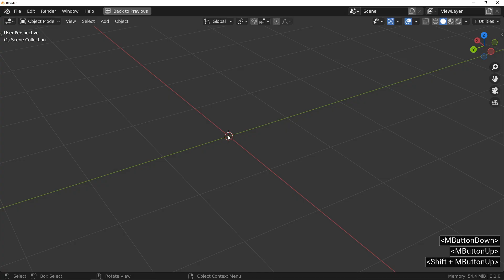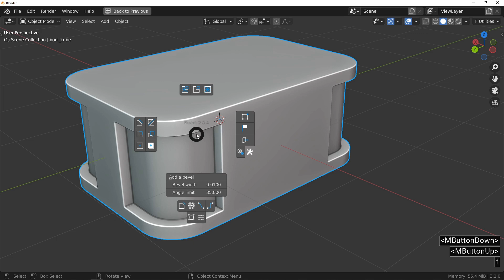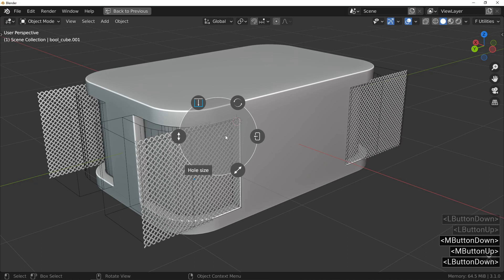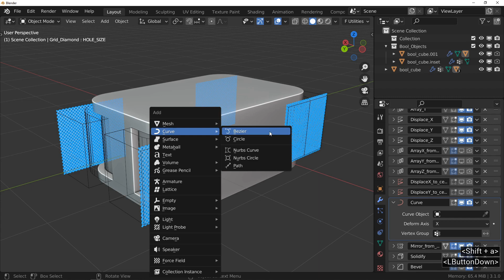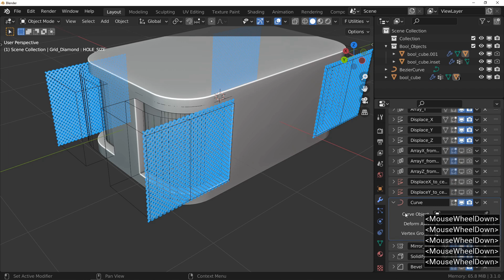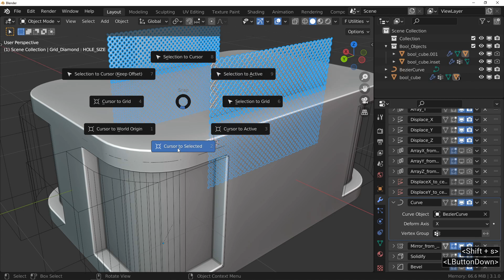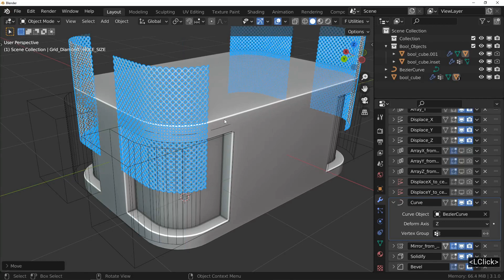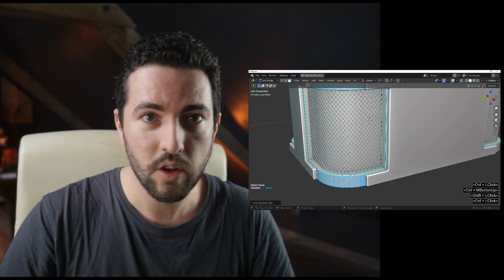How can the grids follow a curved surface? Fluent and Blender tutorial - Dev's trick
The Fluent's grids allow to fill a flat cut. But how to deform the grid and follow a curved surface like a large bevel ? In this dev's trick video, Rudy explain a technique based on curve modifier and bezier curve.
Push the limit of your hard surface modeling skill !

00:00 Intro
00:37 Make the object
01:56 Add grid
02:40 Curve the grid
09:36 End